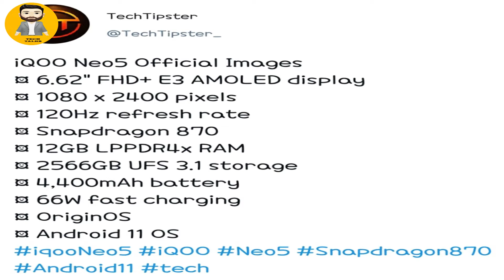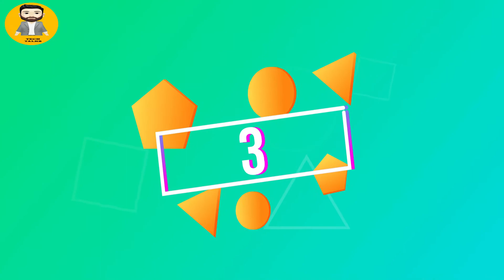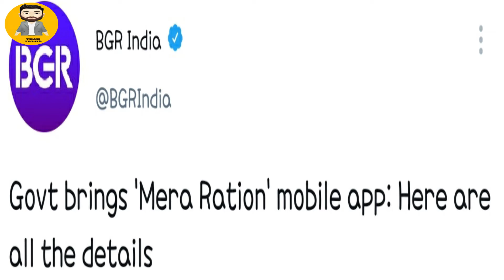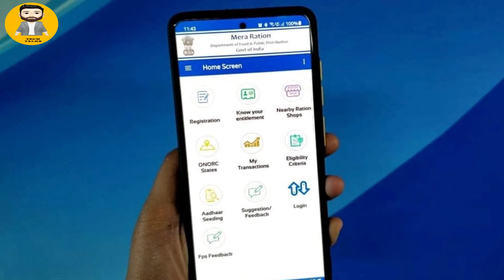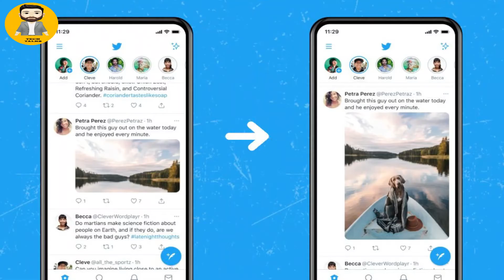HindiTechnews #58 Micromax new smartphone, Mera Ration App, IPhone 13 series, Realme 8 series, IQOO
Hello Dosto😍  Welcome To  DailyTechNews

Namaskaar Dosto,

DailyTechNews ke is video mein maine aapse kuch lattest, interesting, techupdate, Tech News k baare m btaya hain. is video m Micromax kee New smartphone k bare m, government ki new Ration App k baare m,IPhone 13 series k smartphone k bare m , IQOO k Neo 5 smartphone Realme ki 8 series k smartphone & more tech news isme shamil h.

हैलो दोस्तों मैं Pankaj Tech Talks  मैं आपका हार्दिक स्वागत करता हूं। इस चैनल मैं आपको टेक्नोलॉजी से सम्बंधित Daily Top Tech news, और टेक्नोलॉजी से सम्बंधित सभी टिप्स और ट्रिक इस चैनल मैं मिलेगें । 🙏🏻

Hlo friends! I am Pankaj . On this channel I bring you guys reviews on all the latest and greatest phones, Mobile & PC, Daily Top Tech News With Tips & Tricks Tutorials.

Facebook page TechTalks